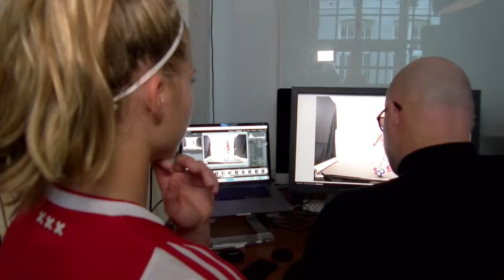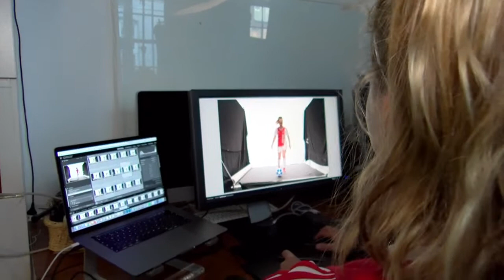VLOG #1 | CONTENT DAY door de ogen van KIRSTEN VAN DE WESTERINGH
In de vlogs van NextGen Amsterdam nemen onze talenten je mee achter de schermen van hun carrière. In Aflevering 1: Kirsten van de Westeringh.